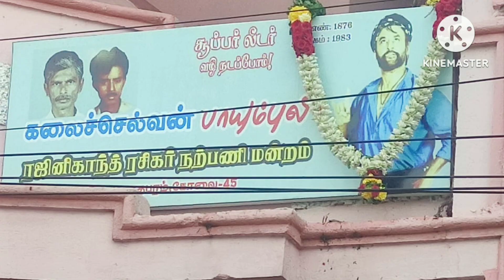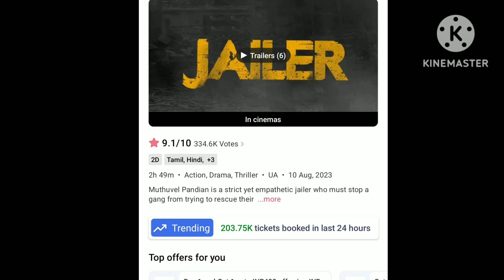jailer வசூலை என்ன வட சுட்டாலும் பீட் பண்ண வாய்ப்பில்லை விஜய் ரசிகர்களுக்கு கரியை பூசிய ராஜன்